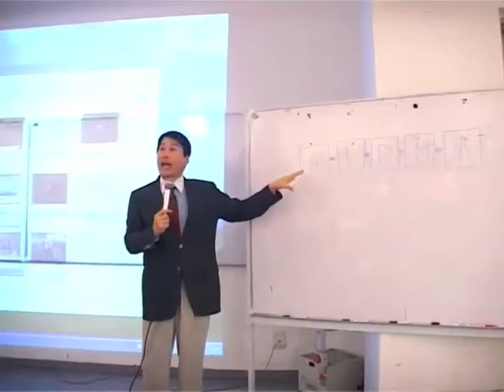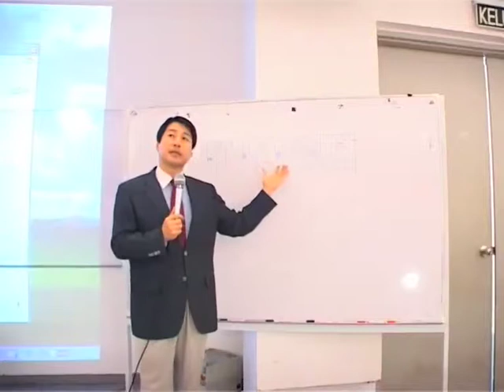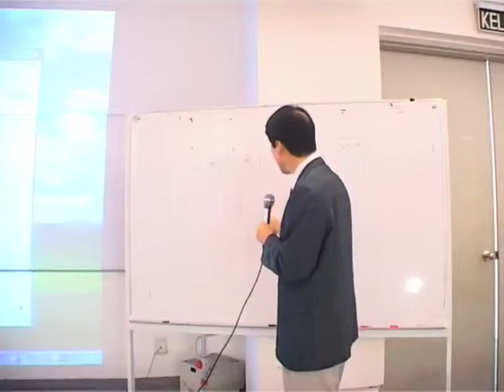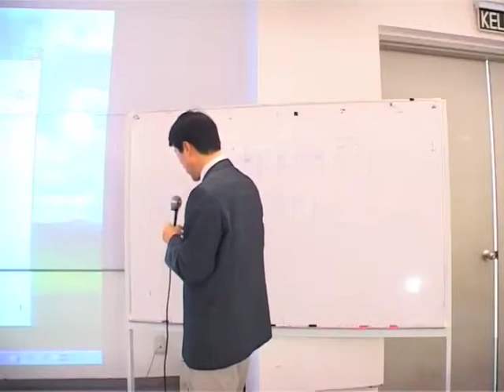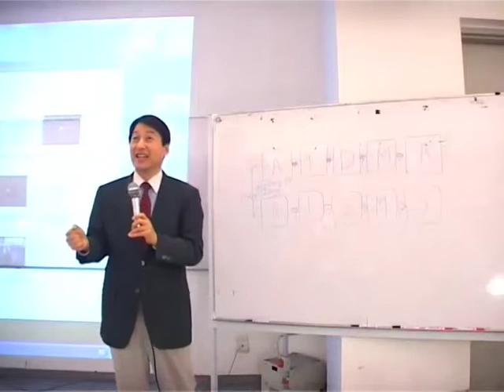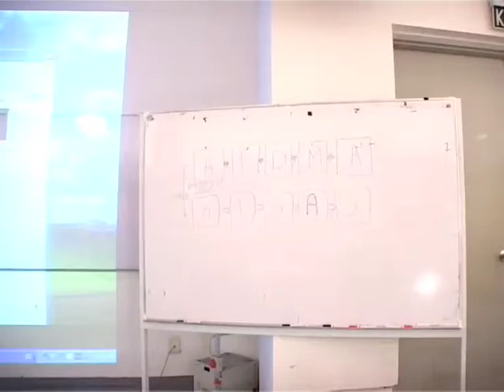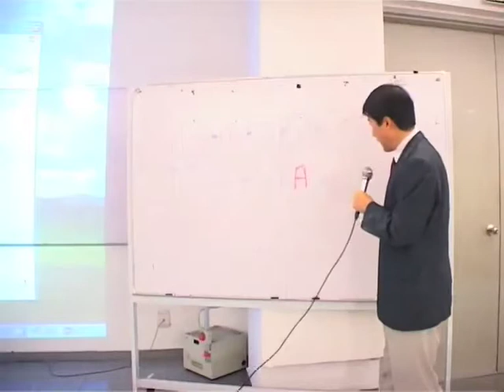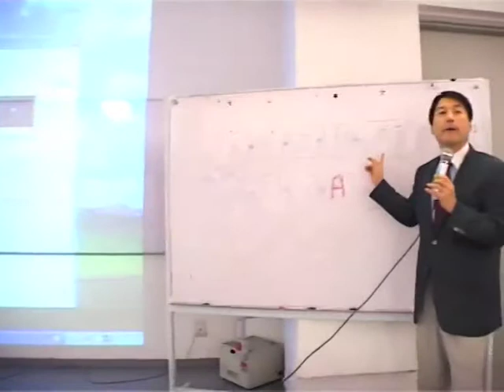Advertising Industry in Korea 25 Jan 13